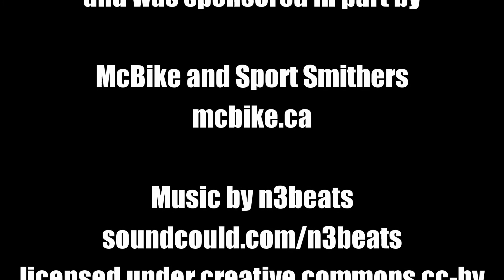2013 Burns Lake Big Pig Mountain Bike Festival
Some clips from the 4 cross and dirt jump portions of the Big Pig Mountain Bike Festival sponsored in part by McBike Smithers.